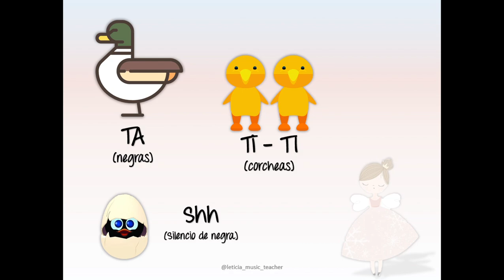‘Danza del Hada Golosina’. El Cascanueces. ‘Sugar Fairy Dance’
Musicograma sencillo para trabajar la pulsación y la iniciación a la lectura con los más pequeños a través de grafía no convencional y la música de El Cascanueces.
El significado de los dibujos es porque introduzco las figuras musicales de negra, corcheas y silencio de negra como una familia de patitos de nombres:
-Mama paTA (negra)
-Hijos gemelos: paTI y poTI (corcheas)
-Patito que sigue en el huevo y no habla "Shh" silencio de negra

¿cómo lo introduces tú?
Cuéntamelo en los comentarios y en mi perfil de Instagram

VARIANTE: se puede asignar un instrumento a cada dibujo y se puede montar una sencilla instrumentación

Aclaración: he bajado la velocidad de la música para que resulta más fácil de seguir para los más pequeños.